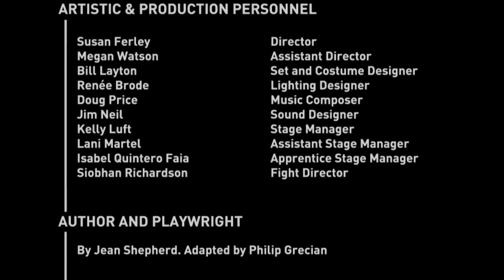A Christmas Story! Behind the Scenes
Enjoy interviews with the cast of A Christmas Story and little behind-the-scenes details about the show.